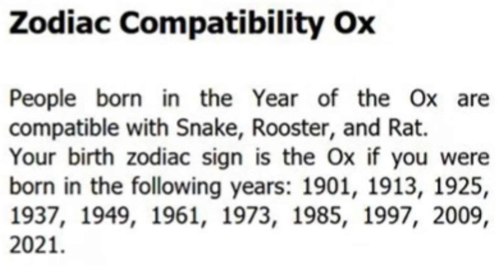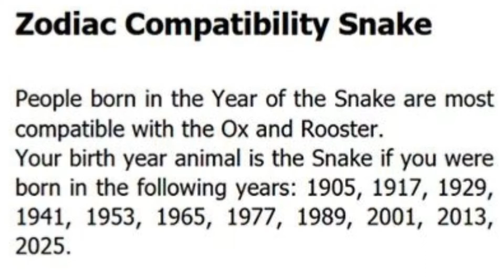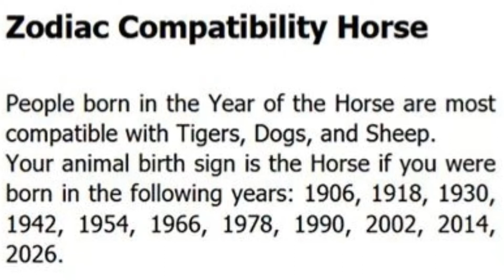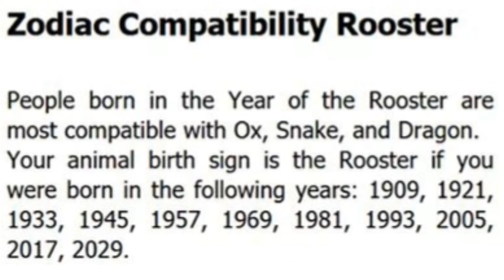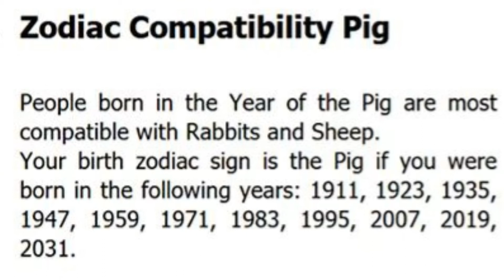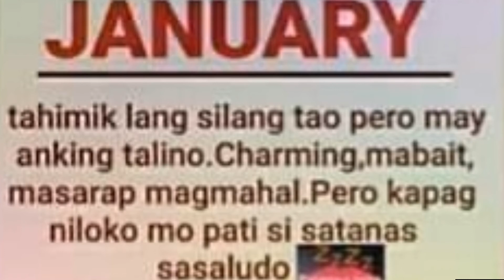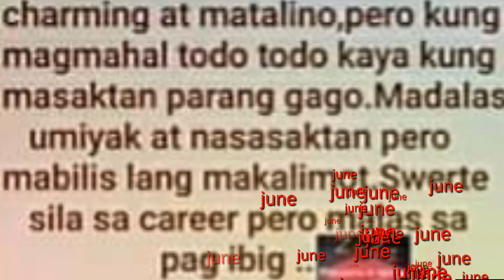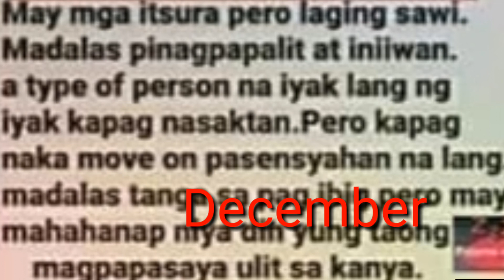Prediction for ZODIAC Signs 2020 Ano ang kapalaran mo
buhay OFW